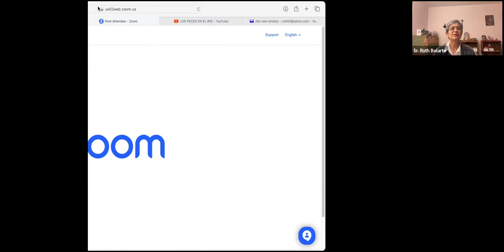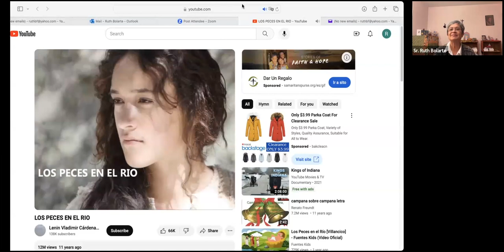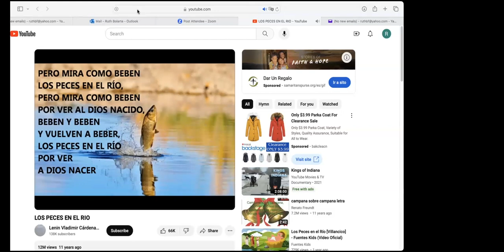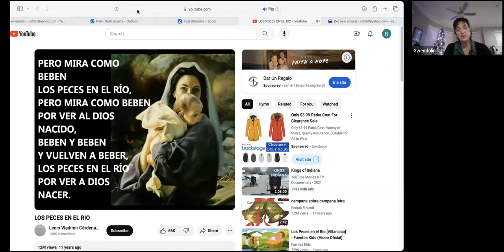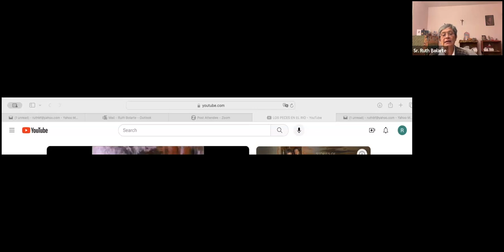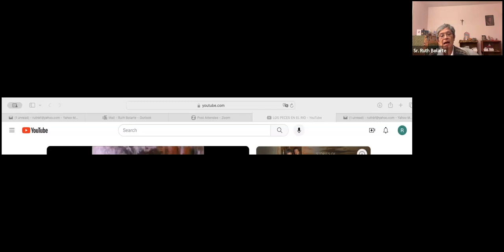Compartir la fe durante el Adviento - Sesions 3 & 4